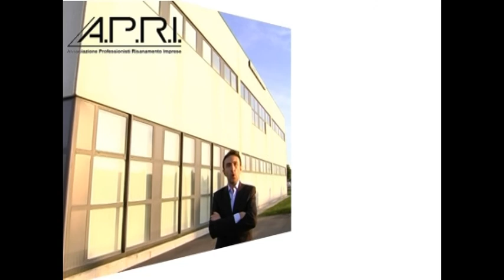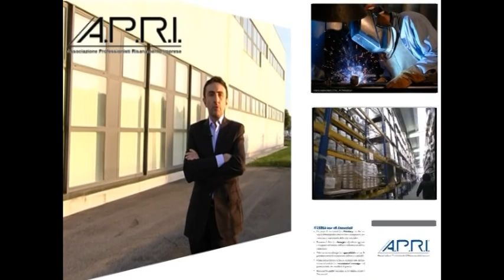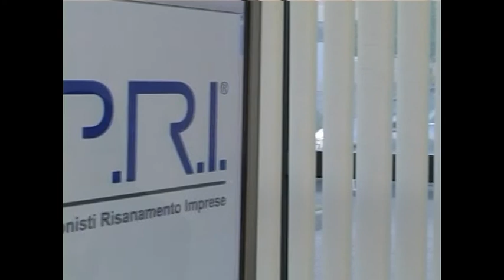APRI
Associazione per il risanamento di imprese in crisi economiche